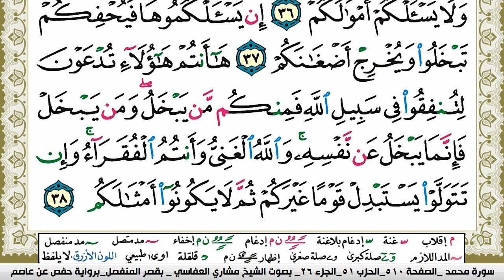سورة محمد مكتوبة مشاري العفاسي Surah Muhammad Mishary Alafasy برواية حفص عن عاصم